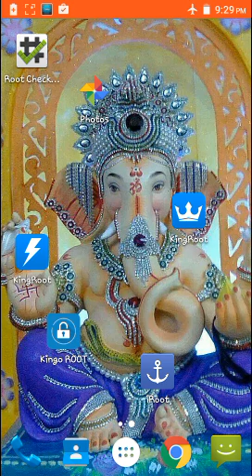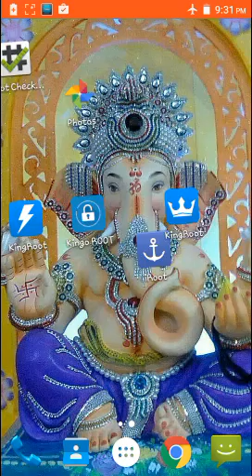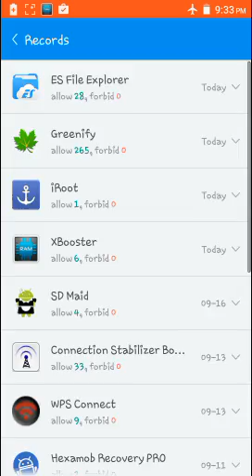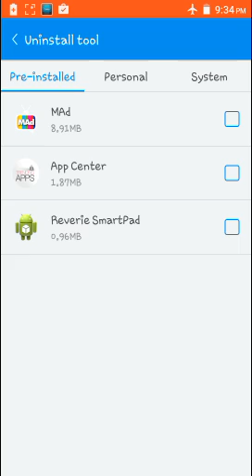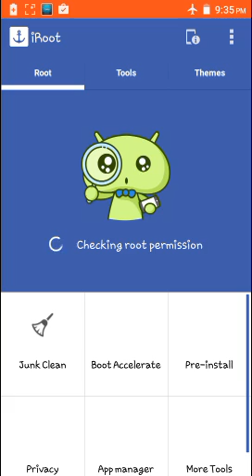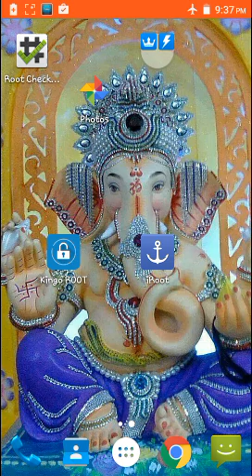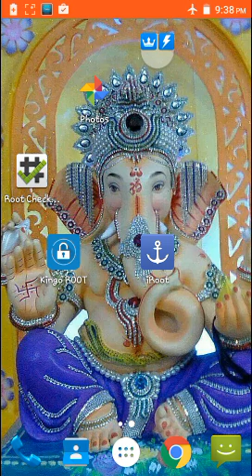How To Root All Android Phone Easy Steps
All Android Mobile Best Root Application